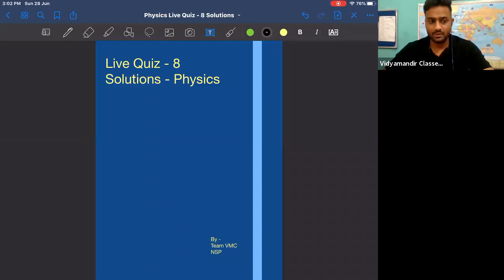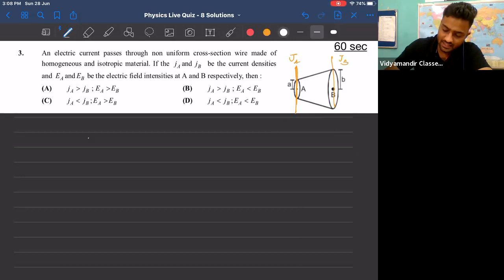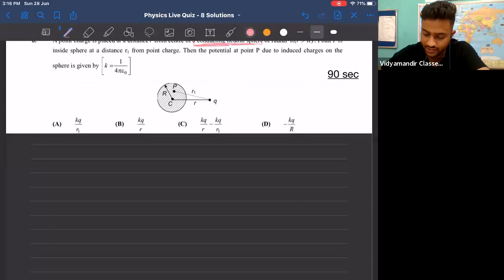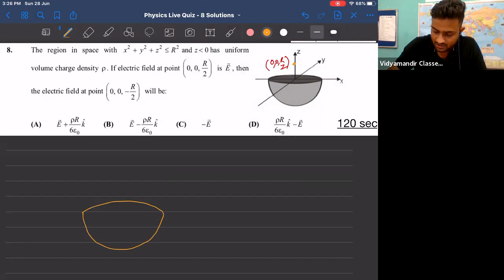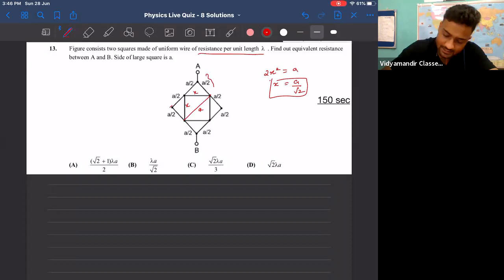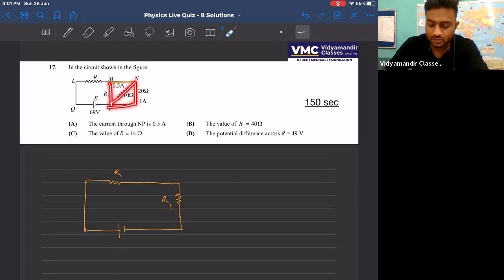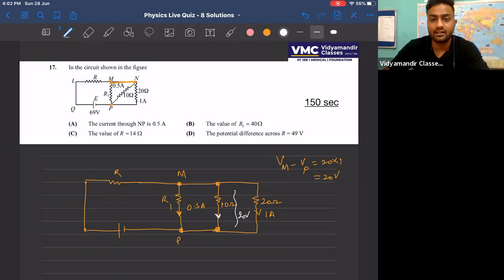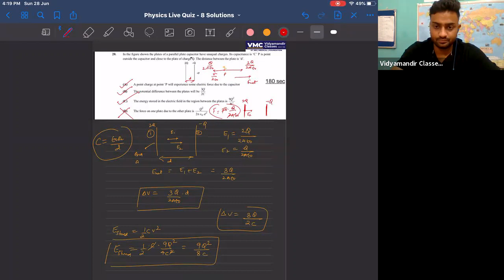Live Quiz 8 - JEE 2021 Physics Video Solutions for Class XII students